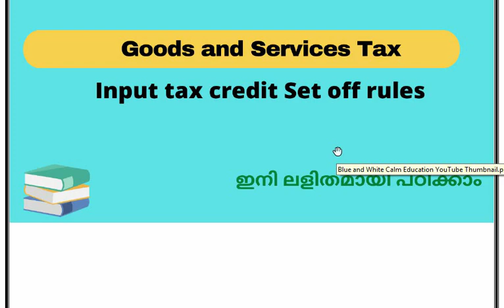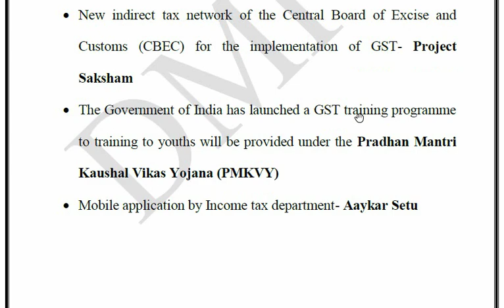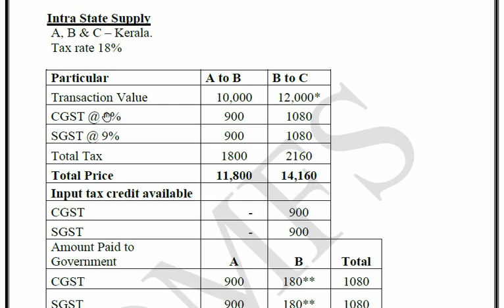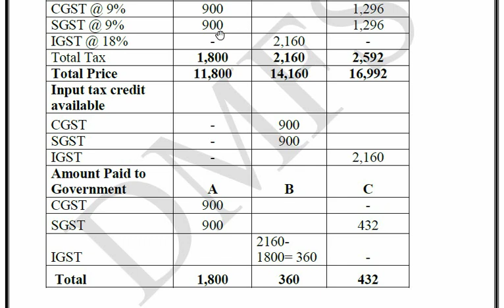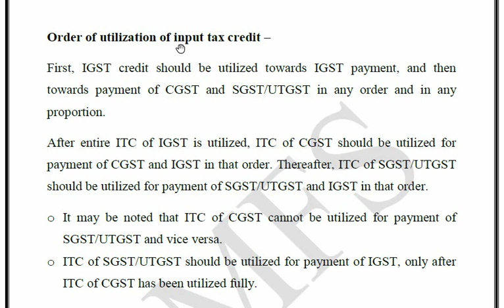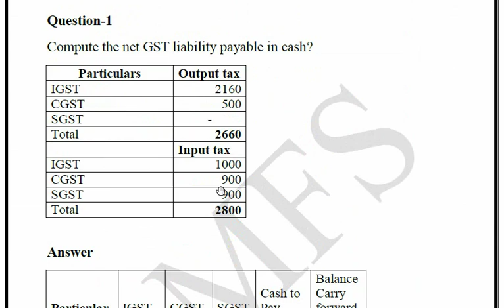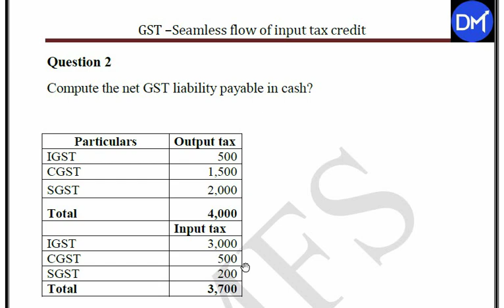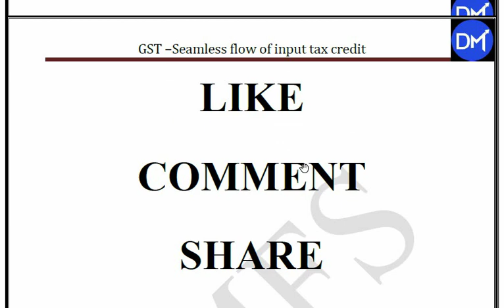State Tax Officer Kerala PSC || GST set off rules || Easy method to set off ITC || online class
State Tax Officer Kerala PSC || In this platform we discuss about the basic concepts of Goods and Services Tax, 2017 || Covered GST Input tax credit set off rules

If you want to walk fast,walk alone. But if you want to walk far, walk together- Ratan Tata